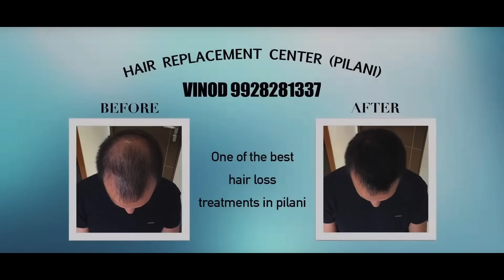Na Laad Kare Na Pyar kare | Mukesh Fouji | Pooja Sharma | Gulshan | Latest Haryanvi Song 2020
Song - Na Laad Kare Na Pyar kare

Singer - Mukesh Fouji | Pooja Sharma

Artist - Manvi | Gulshan

Writer - Suresh Maan Mandola

Director - Shubham Juneja